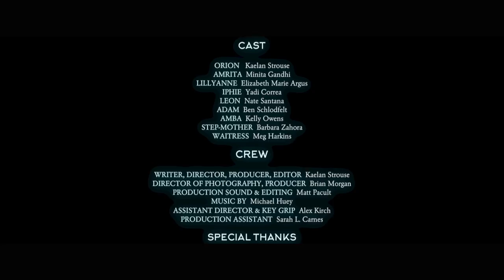Legend of Amba: A Modern Fairytale (Full Film)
Bare Bones Film Festival 2016 (Nominee for Best Romance Film, Shorts-Category); Pasadena International Film Festival 2016; Hoboken International Film Festival 2016; Movie Park Action Adventure Film Festival 2016 (Winner, Best Fairytale); Green Bay International Film Festival 2016; Black Hills Film Festival 2016; Florida Movie Festival 2016; Swedish International Film Festival 2016; Broken Knuckle Film Festival 2015 (Finalist, Best Fantasy Film); Utopia Film Festival 2015.

A group of childhood friends reconnect under mysterious circumstances - and are invited on a trip together. While hiking in the woods, they encounter a magical force that reveals what they truly feel about themselves, each other, and the world at large.

CAST
ORION Kaelan Strouse
AMRITA  Minita Gandhi
LILLYANNE Elizabeth Marie Argus
IPHIE Yadi Correa
LEON Nate Santana
ADAM Ben Schlodfelt
AMBA Kelly Owens
STEP-MOTHER Barbara Zahora
WAITRESS  Meg Harkins

CREW
WRITER, DIRECTOR, PRODUCER, EDITOR Kaelan Strouse
DIRECTOR OF PHOTOGRAPHY, PRODUCER Brian Morgan
PRODUCTION SOUND & EDITING Matt Pacult
ASSISTANT DIRECTOR & KEY GRIP Alex Kirch
PRODUCTION ASSISTANT Sarah L. Carnes